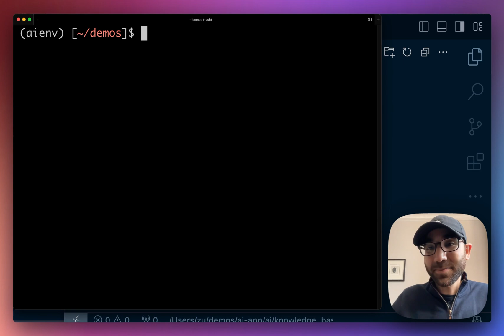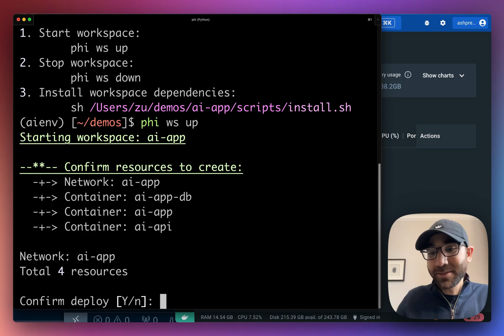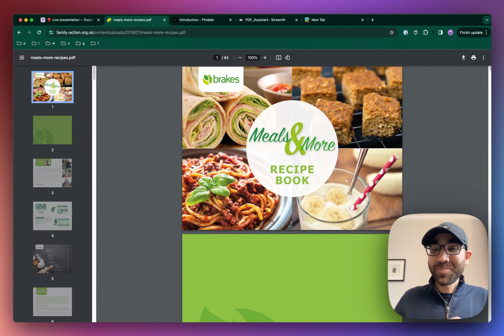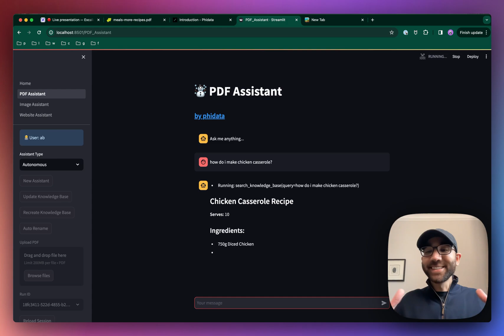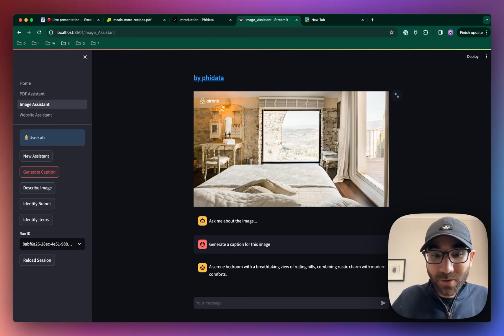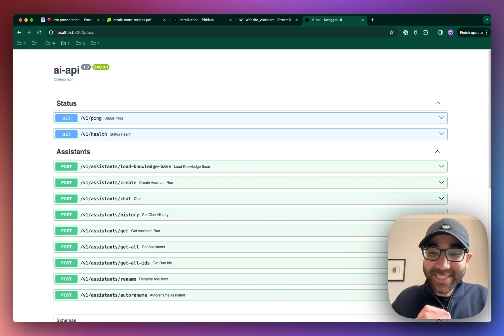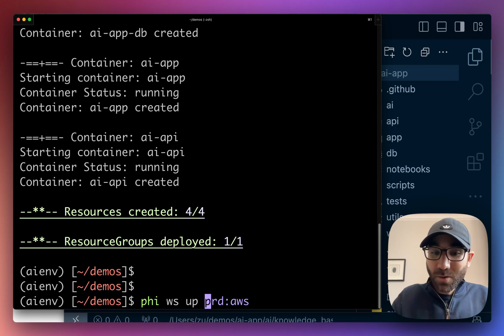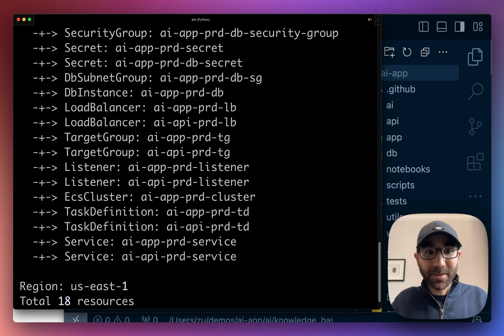Build an AI App in 3 steps | Autonomous Assistants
Learn how to build an AI App with a PDF Assistant, Multimodal Assistant and Website Assistant.